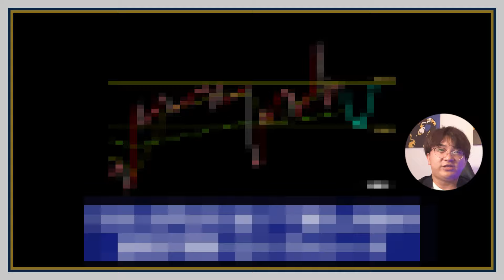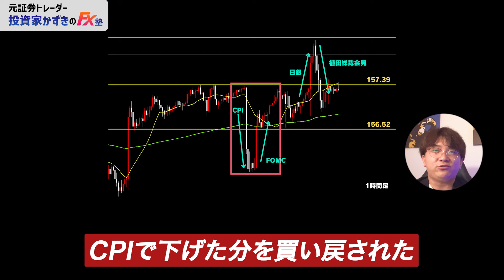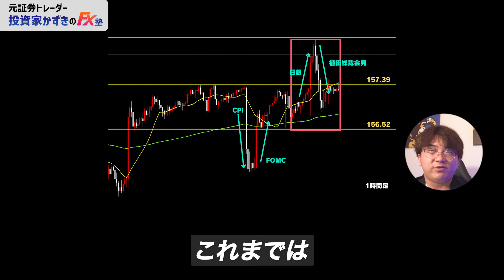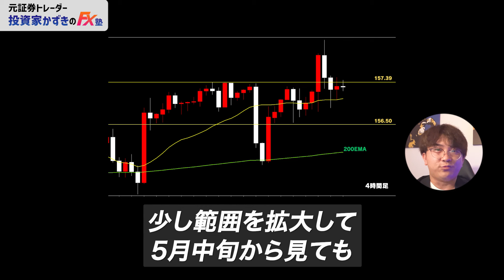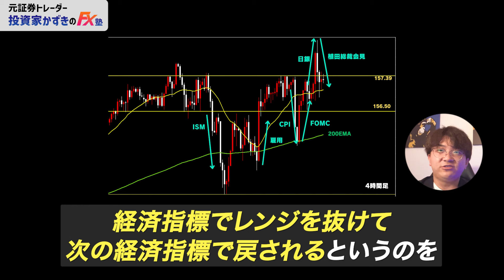【6/17~先出し予想】CPIやFOMCで”ドル円波乱の乱高下”！今週稼ぐならコレ一択です｜ドル円最新シナリオ